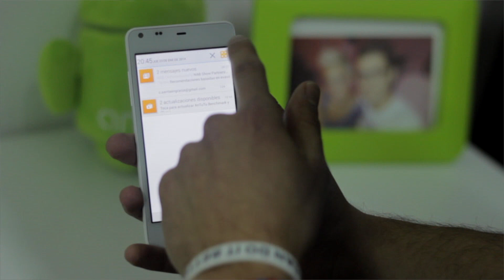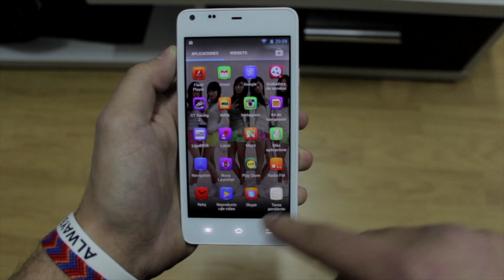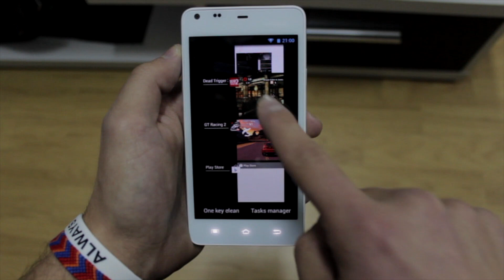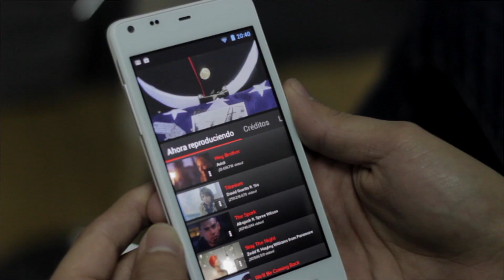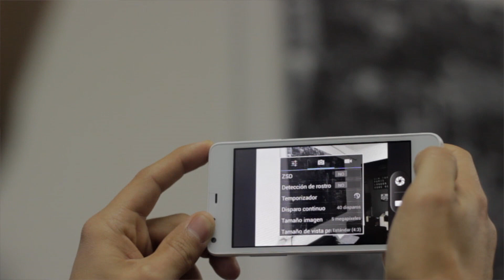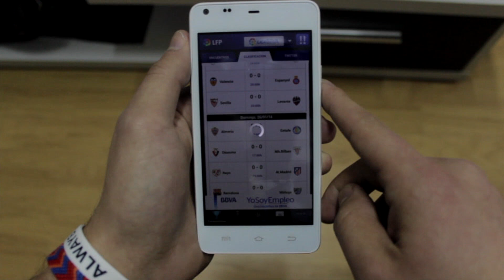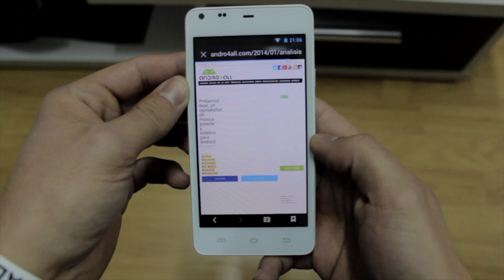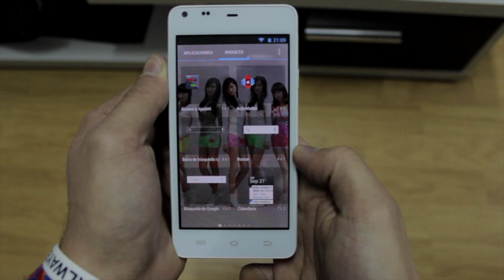THL T5 , Review en español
Analizamos el THL T5, un terminal de acceso a Android de la firma china THL. Su buena pantalla IPS y su precio son dos de sus principales exponentes.